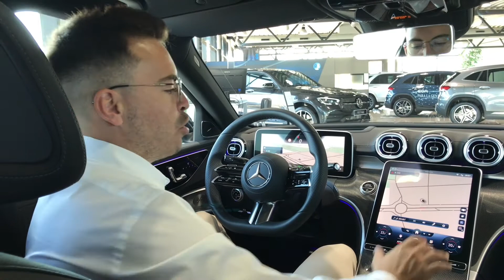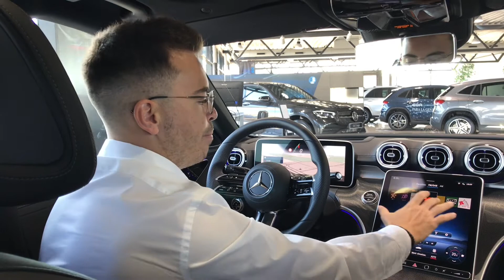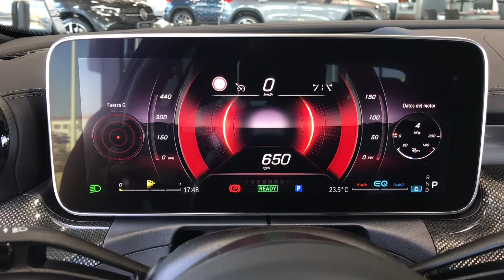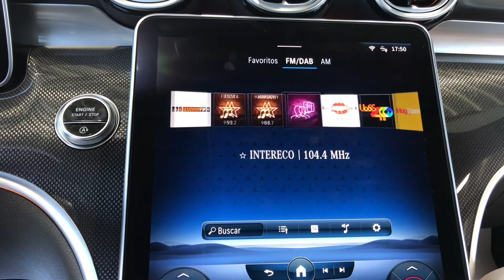Analizamos el sistema MBUX 2.0 en el nuevo clase C.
Hoy nuestro product expert nos explica las novedades que trae el MBUX en el nuevo clase C
Mercedes-Benz Vegar, Elche, Torrevieja y Orihuela. Más información en nuestra página web o en el 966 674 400.